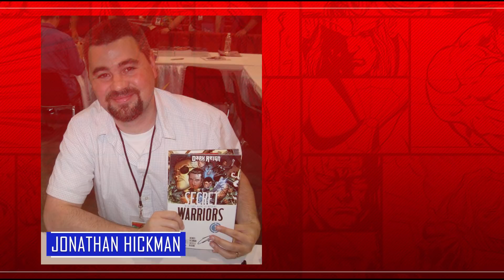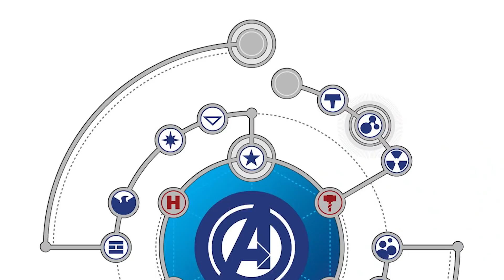SECRET WARS #5: AVENGERS WORLD | TÓM TẮT SỰ KIỆN | TẠP HÓA COMIC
Chính thức tiến vào mạch truyện chính trên dường tới Secret Wars!
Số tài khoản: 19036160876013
Ngân hàng: Techcombank
Chủ sở hữu: Hoàng Anh

Ngoài Tạp Hóa Comic ra, chúng mình còn hoạt động trên một số nền tảng mạng xã hội khác, hy vọng các bạn sẽ ghé thăm.